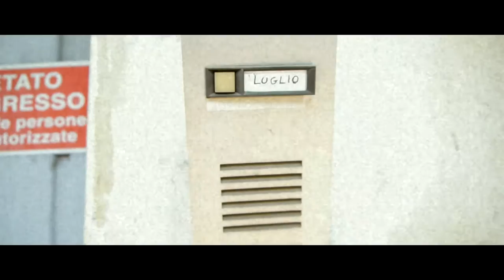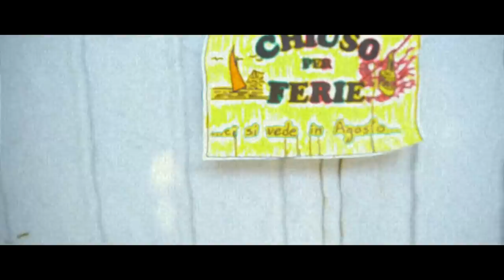Luglio - Mensil-mente [Eng Subs]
Anche Mensil-mente va in vacanza.